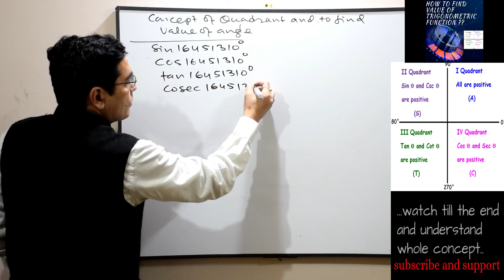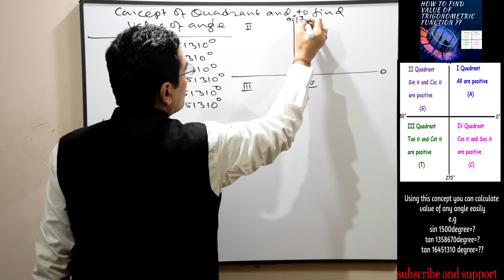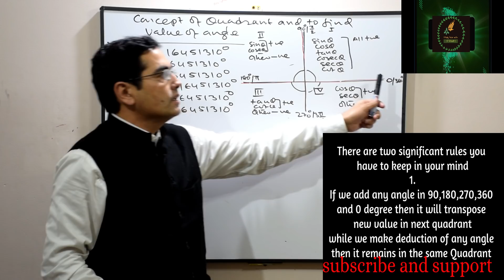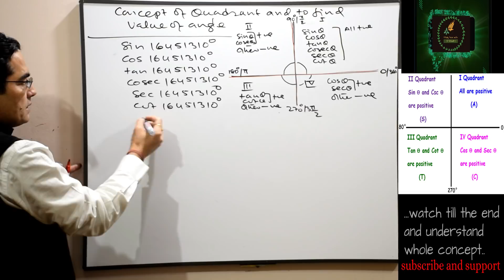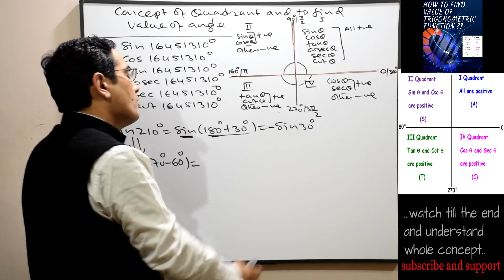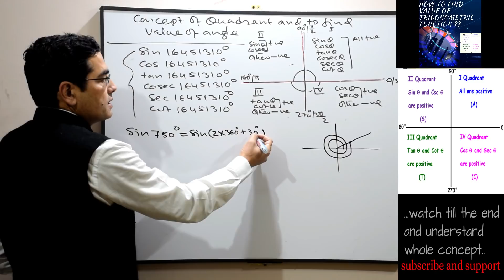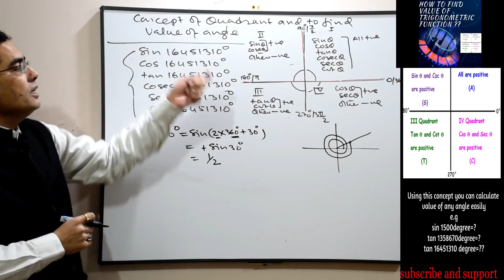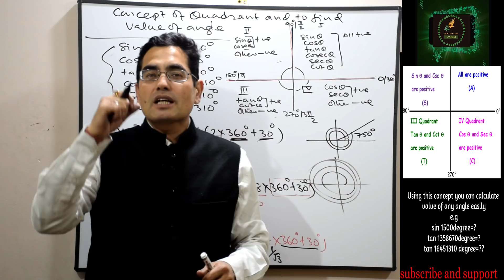Trigonometry-learn concept of Quadrant & Value of Trigonometric Function |SP rawat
Ncert Concept of Quadrant & Value of Trigonometric Function |SP RAWAT
DEAR FRIENDS
In this video I will explain about concept of  Quadrant of Trigonometric functions and you will learn  and understand  the way of calculation of value of any trigonometric function. It is very useful concept for class 11th, 12th,B.com,CA(foundation) etc.

FRIENDS/STUDENTS
I AM TEACHING MATHEMATICS AND FINANCE FOR MORE THAN 25 YEARS AND TAUGHT THOUSANDS OF STUDENTS AND STILL COUNTING.
NOW I HAVE LAUNCHED MY YouTube CHANNEL
 FOR MASS PRESENCE AND TO SERVE PUBLIC AT LARGE.MY MOTIVE IS VERY CLEAR AND THAT IS "TO MAKE STUDY SIMPLE AND STRESS FREE"
For best understanding and more clarity i would recommend you to watch complete playlist
next part of this topic has been schedule...keep watching
Facebook Page - STUDY TOUR WITH  S.P RAWAT